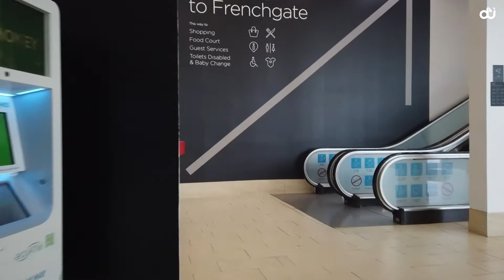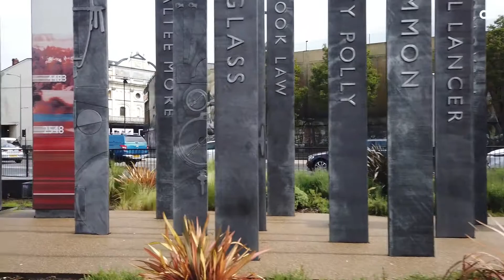Doncaster 🇬🇧Town Virtual Walking Tour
Doncaster is famous for horse racing. Doncaster is one of the oldest racecourses in the world. It hosts two famous horse races: The Doncaster Cup, which is the oldest horse race in the world, and the St Leger Stakes, which is the oldest classic horse race in the world